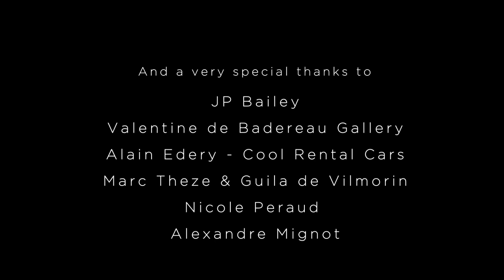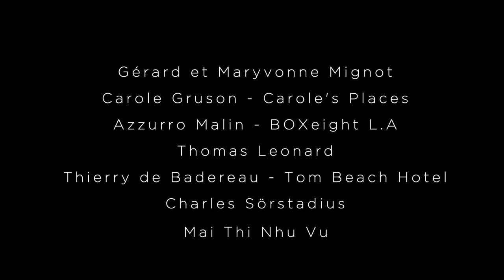Casa del Mar Part II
Le "Casa del Mar Project" est une résidence d'artistes qui s'est déroulée à St Barthélemy (FWI) pendant l'été 2012 accueillant les artistes Peter Eaton Gurnz, photographe nord-américain et créateur du studio BOXeight à Los Angeles, le musicien new-yorkais Sound Cathedral, créateur du label French Lopez Records et Nicolas Bénac réalisateur et producteur de films. Du 15 juillet au 15 août, cette résidence a donné lieu à une série de 4 open studios où nous avons montré nos respectifs travaux. Les "Casa del Mar Series" sont des "Still Films", c'est à dire des "instantanés" sous la forme de films courts, racontant un moment, une sensation, en somme une photographie en mouvement. Commandés par le studio BOXeight, ces films cherchent à établir des connexions entre les univers de la mode, de la nudité et de la nature dans ce lieu unique qu'est St Barth. Ils rendent par la même un hommage à Patrick Demarchelier, Marco Glaviano et Peter Eaton Gurnz, 3 photographes amoureux de St Barth qui ont parcouru cette île depuis plusieurs décennies.